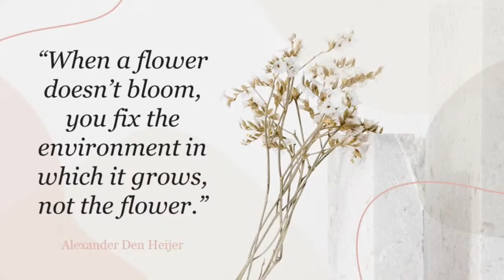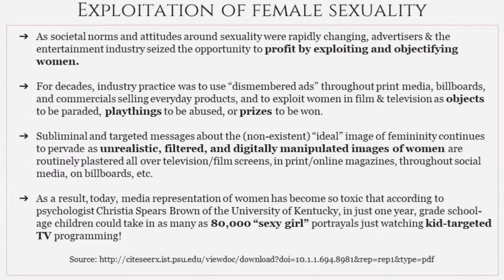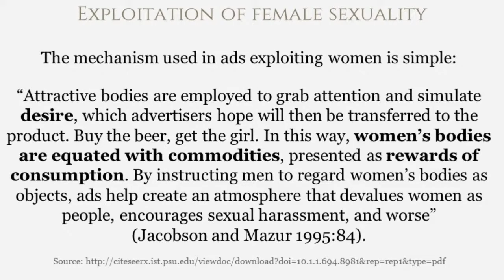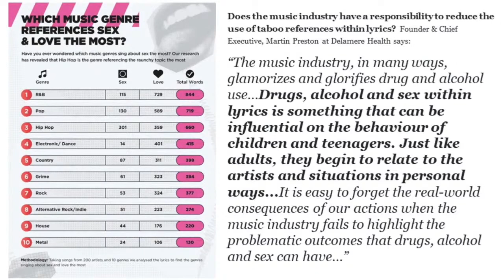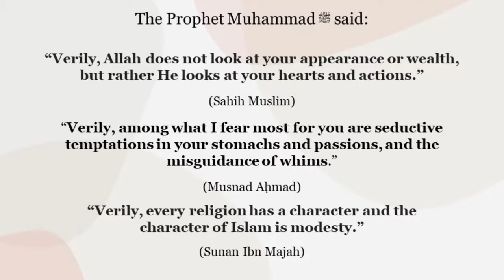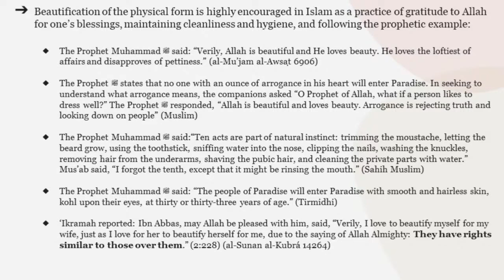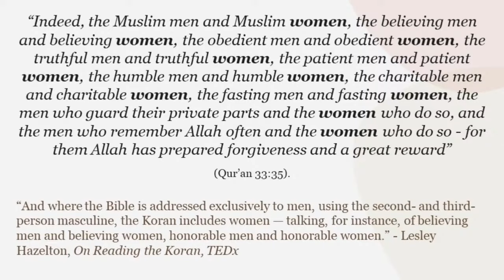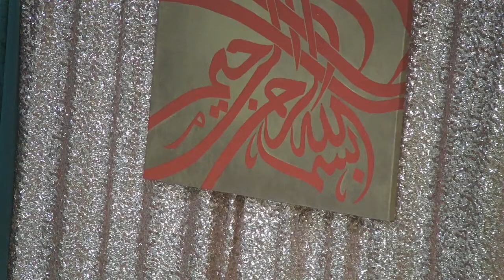Womanhood Reimagined: Examining Society's Roles for Women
Six distinguished teachers give spiritual insights and examine the images of women’s roles in society at this women weekend retreat.

- 2:45 “Better Hidden” (Ustadha Dr. Rania Awaad)
- 40:18 “Better Desired?” (Ustadha Hosai Mojaddidi)
- 1:30:59  “Better Equal?” (Ustadha Maryam Amir)
- 02:13:07  “Better Than” (Dr. Amina Darwish)
- 02:47:10  “Better Invisible” (Ustadha Babalwa Kwanele)
-  03:15:37 “Best” (Ustadha Dr. Haifaa Younis)
- 03:55:32 Questions & Answers
- 05:02:12 Closing dua (Dr. Haifaa Younis & Ustadha Maryam Amir)
- 05:03:54 Maghrib prayer (Ustadha Nihad Hemmoudeh)

About the Speakers:
Sheikha Dr. Haifaa Younis is an American Board Certified Obstetrician and Gynecologist with roots from Iraq. Her pursuit of Islamic knowledge initiated when she began to study with various Islamic scholars from across the United States while she simultaneously attended individual courses and lectures on subjects including Aqeeda, Fiqh, usual Fiqh, Hadeeth, and Tazkiyah (purification of the soul).

Ustadha Dr. Rania Awaad, M.D. is a Clinical Associate Professor of Psychiatry at the Stanford University School of Medicine where she is the Director of the Muslim Mental Health Lab and Wellness Program and Director of the Diversity Clinic. Prior to studying medicine, she pursued classical Islamic studies in Damascus, Syria and holds certifications (ijaza) in Qur’an, Islamic Law and other branches of the Islamic Sciences. Dr. Awaad has also served as the first female Professor of Islamic Law at Zaytuna College. Follow her on I/T: Dr.RaniaAwaad

Amina Darwish “Imamina” started as the Associate Dean for Religious and Spiritual Life and Advisor for Muslim Life in February 2021. She previously served as the first full time Muslim Life Coordinator at Columbia University. Dr. Darwish has a decade of professional experience working with Muslim community. She also brings years of experience building and serving in nonprofit organizations. Dr. Darwish brings a unique blend of understanding the different cultures within the Muslim community while staying grounded in traditional Islamic scholarship.

Ustadha Maryam Amir received her master’s degree in Education from UCLA.  She holds a second bachelor’s degree in Islamic Studies through Al-Azhar University.  Maryam has studied in Egypt, memorized the Quran and has researched a variety of religious sciences, ranging from Quranic exegesis, Islamic jurisprudence, Prophetic narrations and commentary, women’s rights within Islamic law and more for the past 15 years. She holds a second degree black belt in Tae Kwon Do and speaks multiple languages.

Ustadha Hosai Mojaddidi is the co-founder of MH4M a site dedicated to providing mental health related content tailored for the Muslim community. She has served the American-Muslim community for over 20 years as a spiritual advisor, mental health advocate, writer/editor, mediator, interfaith organizer, and public speaker, covering a variety of topics including women’s issues, marriage/family, youth/teen issues, education, self development, interfaith bridge building, spirituality, etc. Learn more

Ustadha Babalwa Kwanele is a licensed mental health therapist (LMFT). As a consultant, she provides culturally responsive trauma informed training and workshops.

Ustadha Anse Sawsan Imady learned traditional Islam from her female teachers over 40 years. She has a BA in English literature and a Masters in Education. During her career, she has been a teacher of English and other subjects; as well as an Academic Supervisor, writing curriculum, directing instruction, and training teachers. She was born to a Syrian father and an American mother, bridging those two worlds throughout her life. She has raised five children with her husband of 42 years.